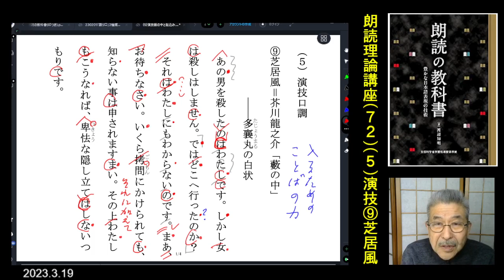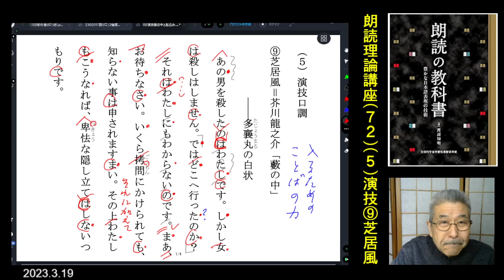朗読理論講座(72)「語り口」(5)演技口調⑨芝居風「藪の中」渡辺知明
「語り口」10通りから、(5)演技口調の⑨芝居風について、芥川龍之介「藪の中」から多譲丸の白状の冒頭の読み方について解説した。ここまでくると、朗読と演劇の声の表現は近接してくる。